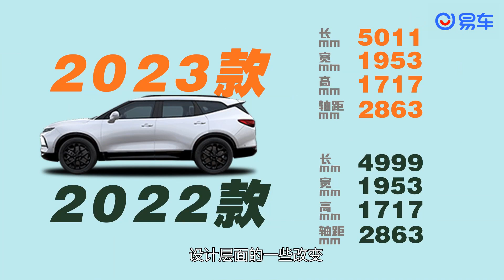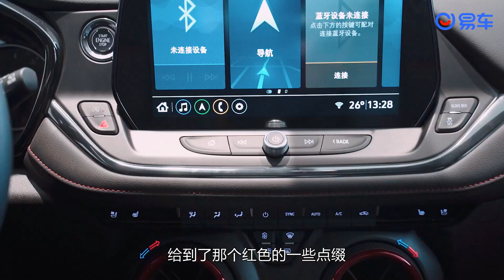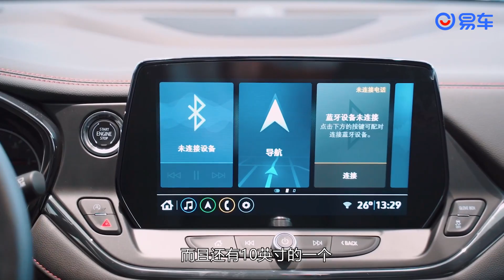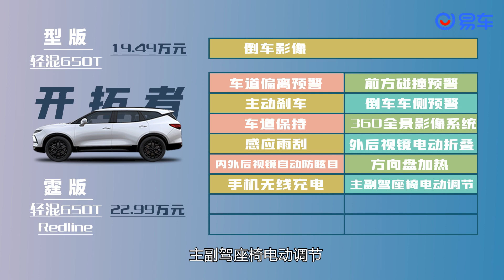探店：降价6万多，雪佛兰开拓者大空间错过后悔，奶爸该选哪款？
合资品牌陆续“掀桌子”，对消费者来说是利好消息，这不，雪佛兰2023款开拓者售价也下探了，值得买吗？